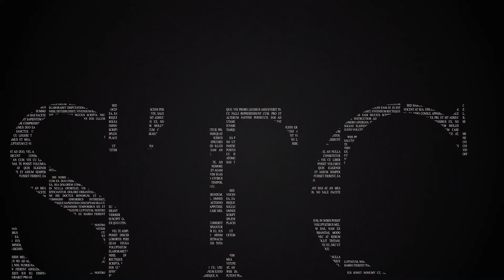ALTBANK ACESSO ANTECIPADO AO CARTAO DE CREDITO ATRAVES DA LISTA DE ESPERA JA TA QUASE SAINDO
e ai meu povo mais um video. que demais!

link da lista de espera

CONVITE PARA ABRIR CONTA

Oi, tudo bem? Eu abri uma conta no alt.bank!

É uma conta digital que vale a pena ter no celular, dá pra fazer tudo pelo aplicativo:

✔ Guardar dinheiro rendendo mais que a poupança
✔ Pagar contas
✔ Recarregar o celular
✔ Usar o Pix

Você ainda pode *ganhar dinheiro* toda vez que seus convidados utilizarem o cartão!

Abra sua conta e convide amigos para ganhar também. 🙌

RECARGA PAY

PICPAY

MEUS CANAIS

INVESTCARD+